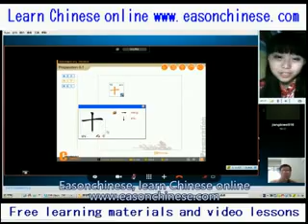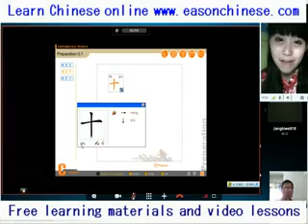2965 this model is so funny,